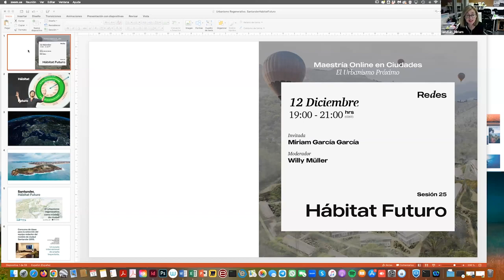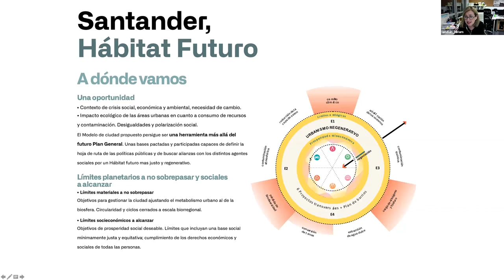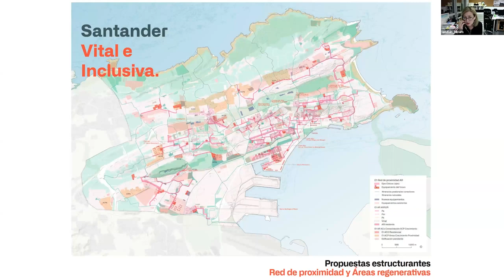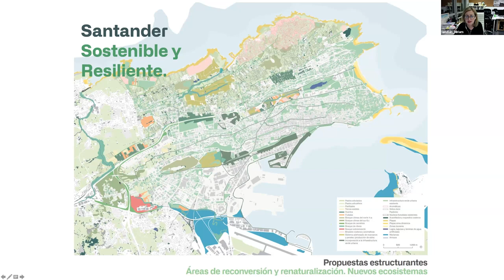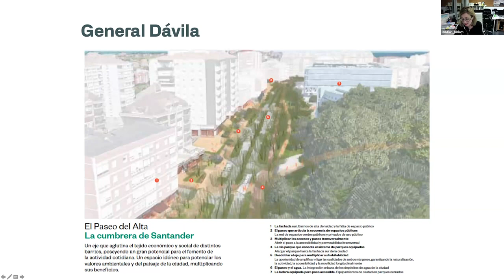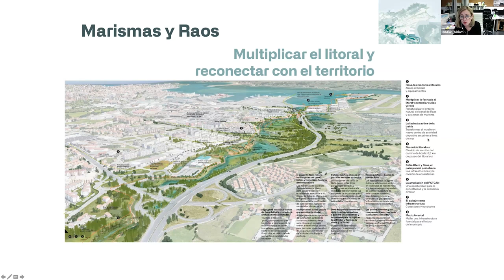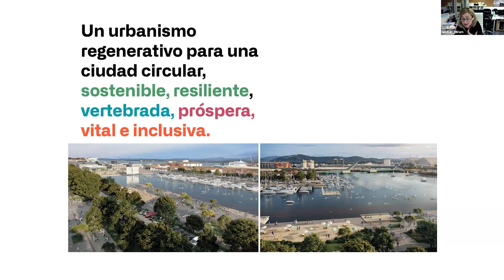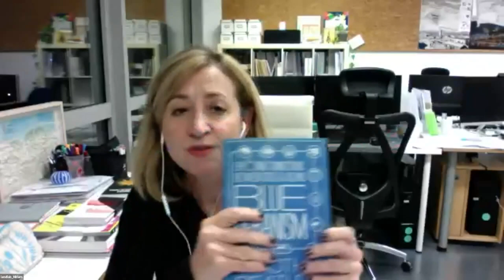Redes – Sesión 25 | Miriam García García y Willy Müller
En esta ocasión el título de la sesión será: Hábitat Futuro con una conferencia de Miriam García García, y un diálogo entre ella y Willy Müller.